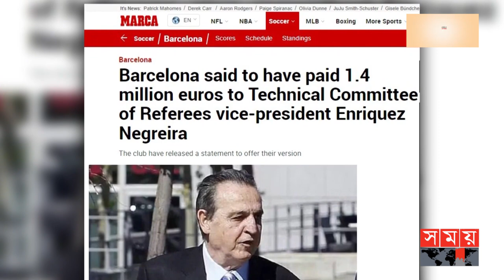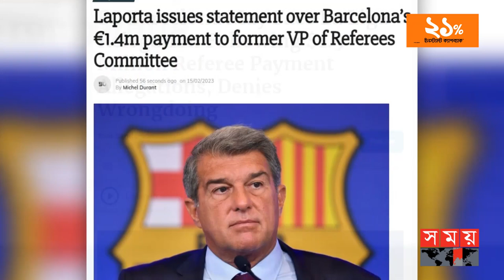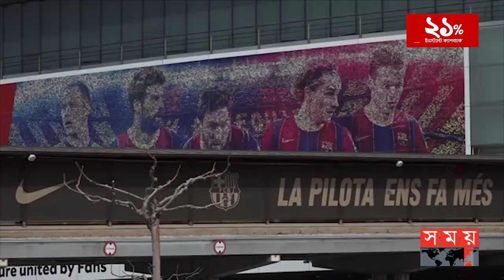রেফারিকে টাকা দিয়ে কিনে লা লিগা শিরোপা জিতেছে বার্সেলোনা? | FC Barcelona | Somoy Sports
স্প্যানিশ ক্লাব বার্সেলোনার বিরুদ্ধে আবারো দুর্নীতির অভিযোগ। ২০১৬ থেকে ২০১৮ পর্যন্ত স্প্যানিশ ফুটবল ফেডারেশনের রেফারি সংক্রান্ত টেকনিক্যাল কমিটির ভাইস চেয়ারম্যানের প্রতিষ্ঠানকে ১৫ লাখ ডলার দিয়েছে বার্সা কর্তৃপক্ষ। এর ফলে মাঠে ক্লাবটি সুবিধা পেয়েছে বলেও অভিযোগ উঠেছে। যদিও বার্সেলোনা ও অভিযুক্ত হোসে মারিয়া এনরিকেজ নেগ্রেইরা কোনো অবৈধ কাজ করেন নি দাবি করেছেন।

Somoy TV: t.ly/Se1z
Somoy TV Bulletin: t.ly/iqIq
Somoy Entertainment: t.ly/3dWC
Somoy Sports: t.ly/iASp
SOMOY TV ISLAMIC: t.ly/zU6a

Somoynews.tv: t.ly/Y7ab
খেলার সময়: t.ly/xJ5H
সময়ের গল্প: t.ly/EW3M
এ সময়ের বাণিজ্য : t.ly/m3ir

Groups:
Somoy TV (Official)✅: t.ly/ajiO
Somoy Entertainment✅: t.ly/8CLh
Somoy Business✅: t.ly/4xaJ